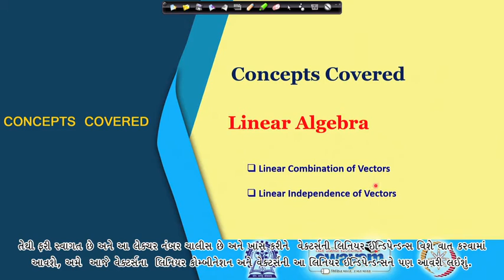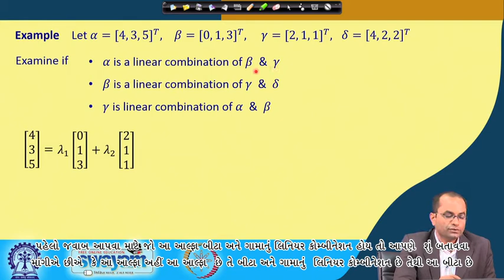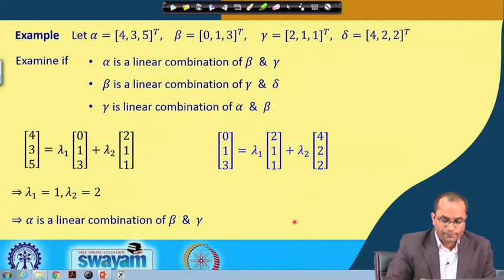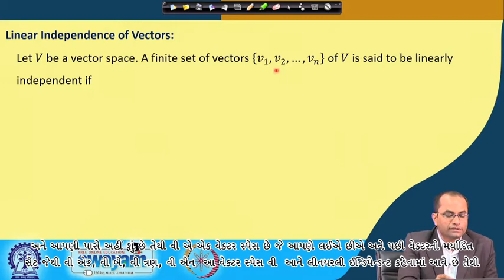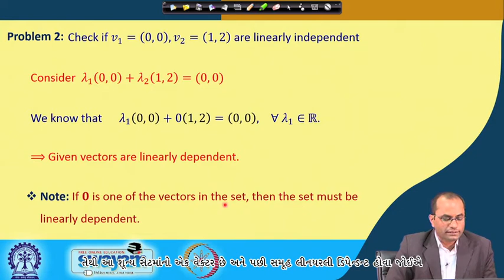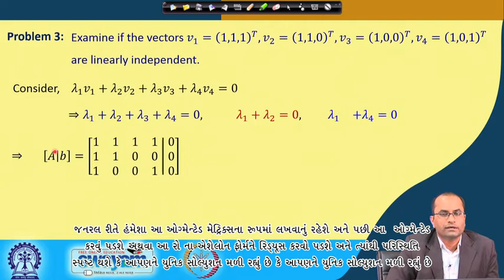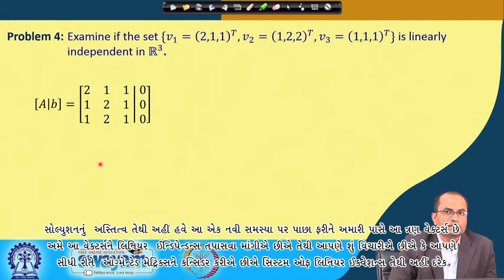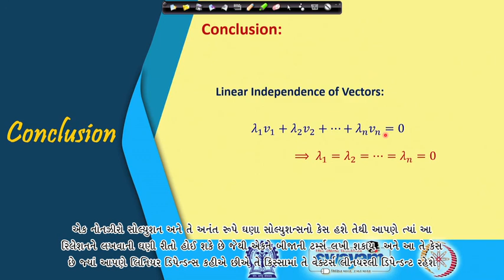Lecture 40: Linear Independence of Vectors - [Gujarati]